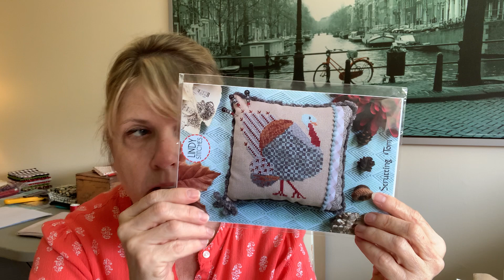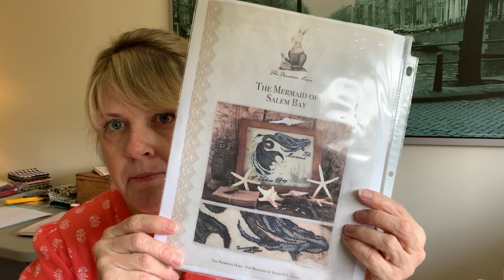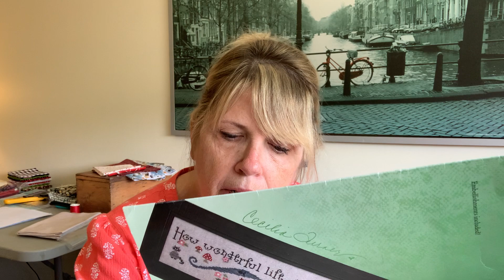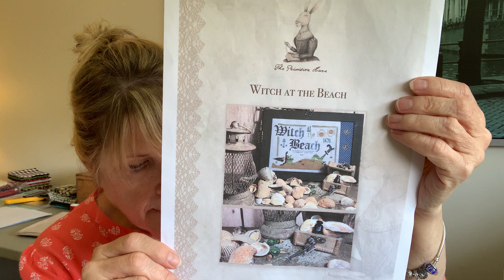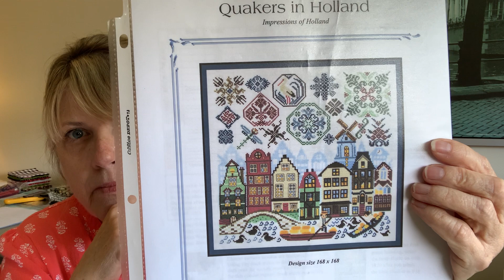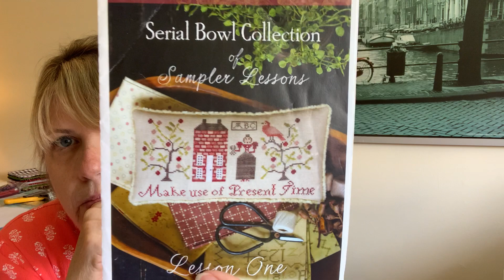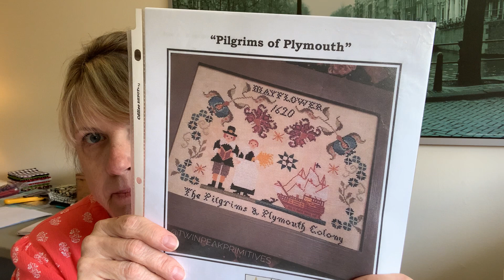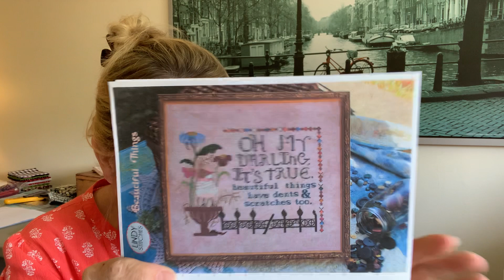Flosstube #13 I’m back with finishes, starts, wips and a giveaway for my Etsy one year anniversary!